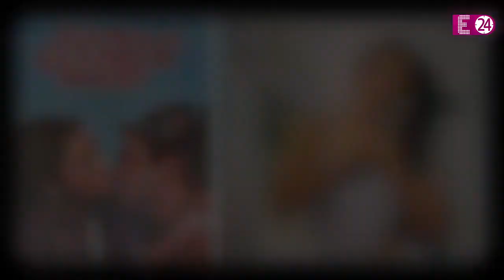Mandakini मना रही हैं शादी की 33वीं सालगिरह, तिब्बती डॉक्टर से की थी मैरिज.. अब सास बन चुकी हैं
Mandakini मना रही हैं शादी की 33वीं सालगिरह, तिब्बती डॉक्टर से की थी मैरिज..एक्ट्रेस अब सास बन चुकी हैं